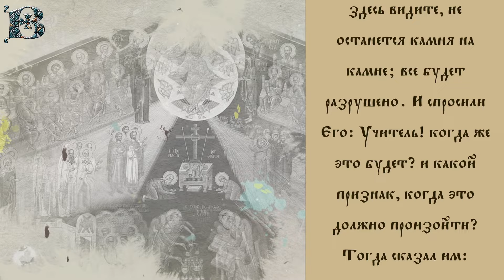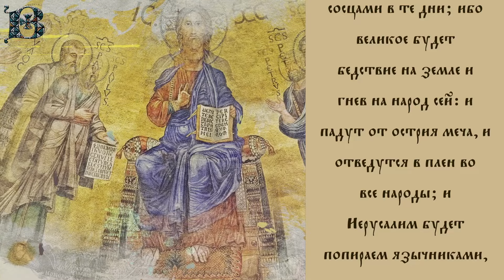Толкование Евангелия с митр. Антонием (Паканичем). Среда, 20 декабря 2023 года.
В сегодняшнем Евангельском чтении Господь Иисус Христос в беседе со Своими учениками раскрывает нам признаки Своего Второго пришествия.

Лк., 104 зач., 21, 5-7, 10-11, 20-24: "И когда некоторые говорили о храме, что он украшен дорогими камнями и вкладами, Он сказал: придут дни, в которые из того, что вы здесь видите, не останется камня на камне; все будет разрушено. И спросили Его: Учитель! когда же это будет? и какой признак, когда это должно произойти? Тогда сказал им: восстанет народ на народ, и царство на царство; будут большие землетрясения по местам, и глады, и моры, и ужасные явления, и великие знамения с неба. Когда же увидите Иерусалим, окруженный войсками, тогда знайте, что приблизилось запустение его: тогда находящиеся в Иудее да бегут в горы; и кто в городе, выходи из него; и кто в окрестностях, не входи в него, потому что это дни отмщения, да исполнится все написанное. Горе же беременным и питающим сосцами в те дни; ибо великое будет бедствие на земле и гнев на народ сей: и падут от острия меча, и отведутся в плен во все народы; и Иерусалим будет попираем язычниками, доколе не окончатся времена язычников."